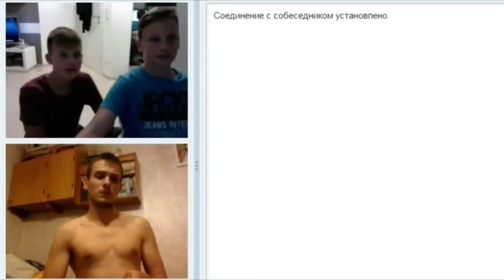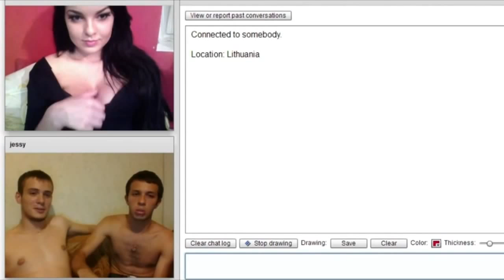Fake Masturbation Chatroulette Prank !